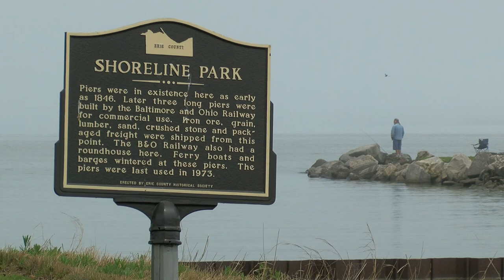A Moment of Zen at Shoreline Park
Because right now, we need it: The sights and sounds of nature at Shoreline Park, captured by WTOL 11 photojournalist and operations manager Paul Kwapich. The park is accessible at 411 E Shoreline Dr, Sandusky, OH. Enjoy the peacefulness, and be well.